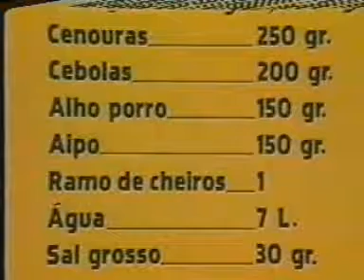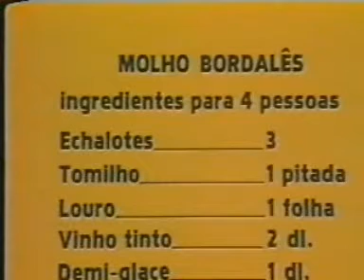Molho bordalês- Derivado do Demi - Glace - Molho e Fundos de Cozinha